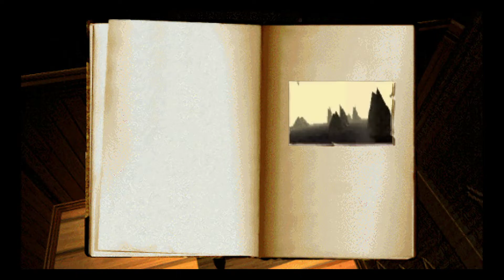🔴 L'énigmatique solution de "MYST" "4-9" (Letsplay fr) X ALEX "1994" (Broderbund Software)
Myst sur PC est un jeu d'aventure à la première personne dans lequel le joueur se retrouve plongé dans un monde qu'il ne connaît pas. En voyageant dans plusieurs environnements, il faudra découvrir peu à peu comment fonctionne ce monde et surtout pourquoi deux frères se sont vus enfermés dans des livres prisons. L'étrange monde de Myst n'attend que vous.